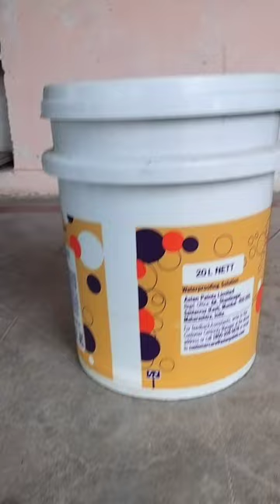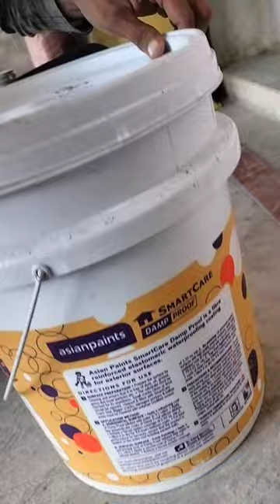बाल्टी कैसे खोले। how to open bucket । simple bucket openning process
balty opening simple process
bucket openning
Asian paint bucket open
Balty kholne ka simple tarika